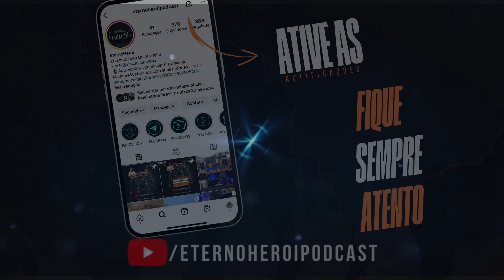ETERNO HERÓI CORONEL LINO- PARAQUEDISTA UMA HISTÓRIA DE SUPERAÇÃO- #007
O episódio #007 está muito Top🦅

Papo aberto com o Eterno Herói @coronel__lino uma história top, sem recurso tornou-se Oficial do nosso Glorioso
PEGA ESSE BIZU pra você Eterno Herói. NÃO PERCA!

PRA CIMAAAA!!!

REDE DO CONVIDADO

Estude para concursos com Curso Dedicação.
Turma nova para Bombeiro do RJ.

📝Preparatório para concurso público

🌎 Presencial e Online
👊🏻 Estude com Dedicação

A MARCA DOS OPERADORES

Cupom: ETERNOHEROI
Mega Joww Artigos Militares
Temos o que você precisa!

REDE DO HOST

O Eterno Herói  oferece soluções concretas para militares, ex-militares e suas famílias:

Recolocação no mercado de trabalho,
clube de vantagens,
bem-estar e social.

Eterno Herói PodCast com grandes referências das forças Militares e empresas parceiras.

Você é um Eterno Herói!

O Eterno Herói representa você!

Nos ajude a levar oportunidades por todo Brasil 🇧🇷
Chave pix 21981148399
Marcos Vinicius

Quer ser nosso convidado?
 Fale com esse número 👇
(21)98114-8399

Nossa missão é levar conhecimento e oportunidades.